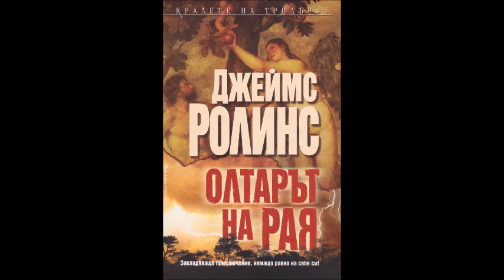Джеймс Ролинс - Олтарът на Рая - глава 38-49 (Аудио книга) Трилър